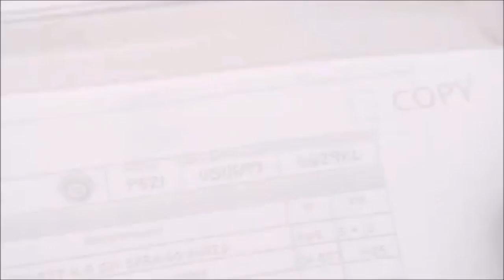Top 5 Misses in Scandal Season 5 - What did they forget??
Some of the misses or lows from Scandal Season 5...